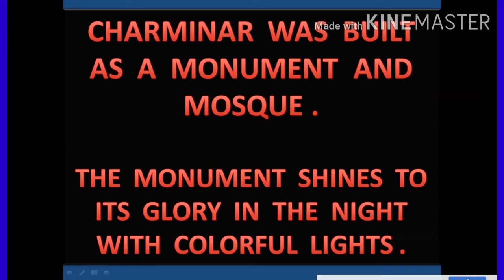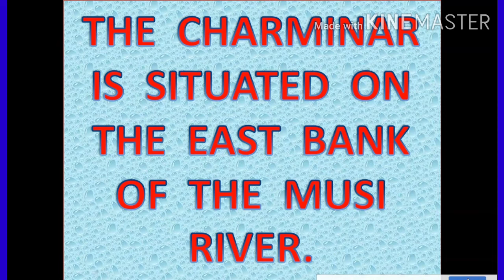ESSAY ON CHARMINAR. ESSAY ON CHARMINAR IN ENGLISH. CHARMINAR ESSAY.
ABOUT CHARMINAR.

CHARMINAR ESSAY IN ENGLISH.

ABOUT CHARMINAR IN ENGLISH.